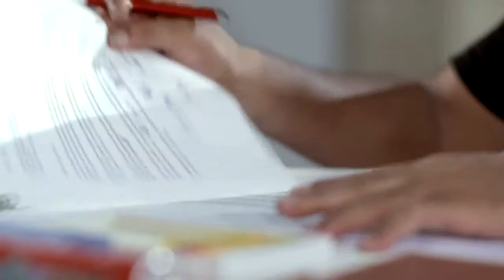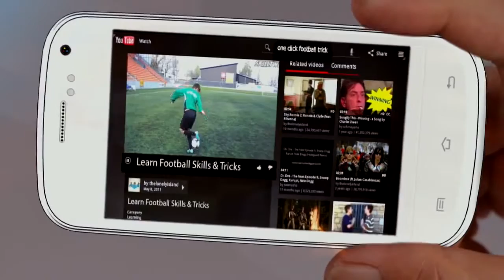Inspire Bangladesh Football Mapple Mobile Tvc Directed by tanzim mishu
স্বপ্ন তাদেরই পুরন হয়, যারা স্বপ্ন দেখার সাহস করে।
বাংলাদেশ ফুটবলের জন্য অনুপ্রেরণামূলক ভিডিও,
Mapple Mobile Tvc for Bangladesh Football.
Director: Tanzim Mishu
Creative director : Shehzad Tanveer
D.o.p : Alim Ebad
Post & colorist : Shams Saki
Concept,script & copy writer : tanzim mishu
A Out Of The Box Production

Artist : D'silva, faizan
voice: Sujan Arif,ahir
Sound design: darkaker basha
Make up: imran
Art direction: manna & rana
Casting : tanveer shehzad
Costume: farzad alam yarad and antor
Directors Assiatant: Farzad Alam Yarad, Syed II, Naveed Muntasir ,antu